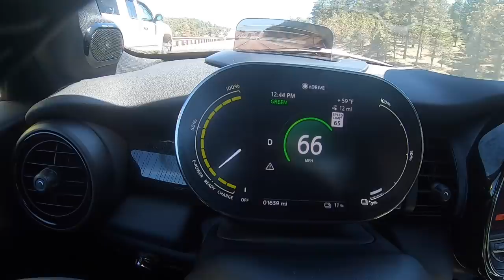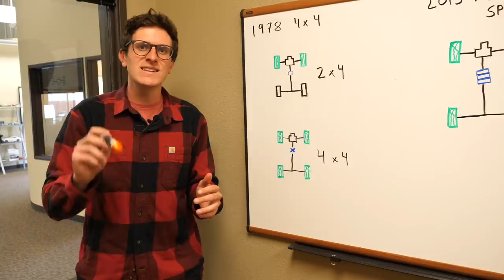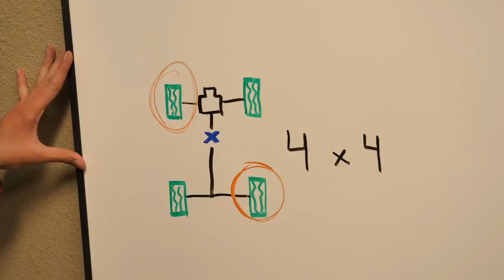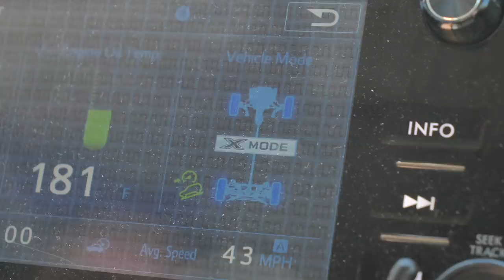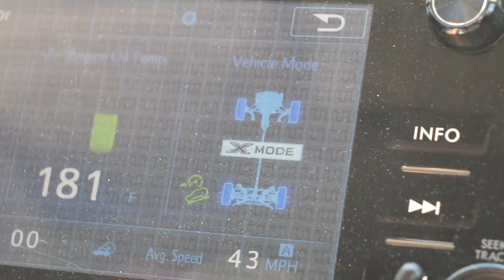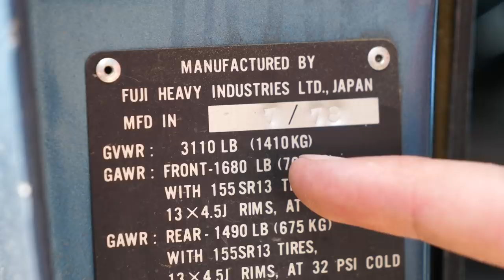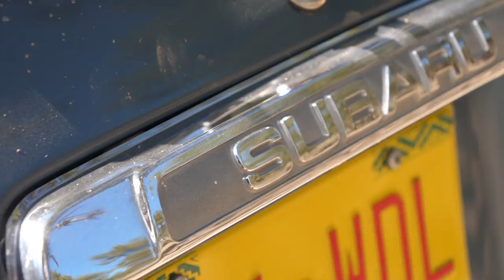Old vs New - How Much Better (Or Worse) Is a Subaru Outback Off-Road Than Its Great-Grandfather?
) Subaru has been building all-wheel drive wagons for more than 40 years, but just how far has its technology and capability come in that time frame? Is the old 1978 Subaru DL wagon still a capable "four-wheel drive" machine? We find out in this off-road test by comparing it against a modern Subaru Outback!